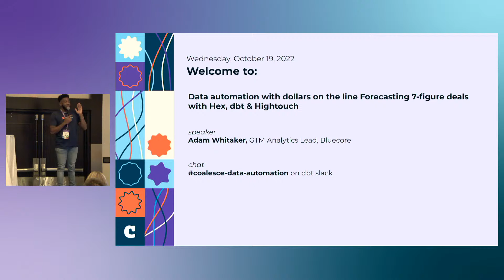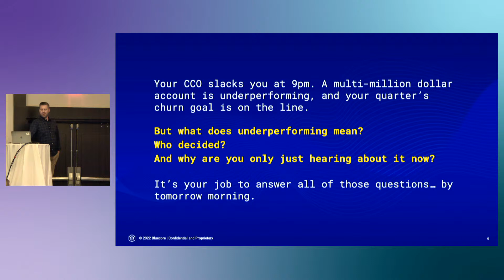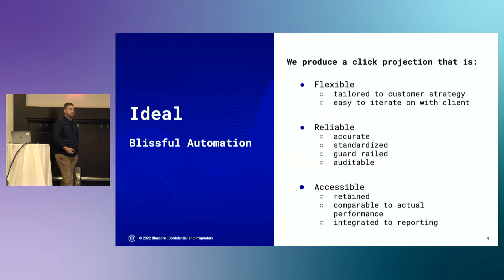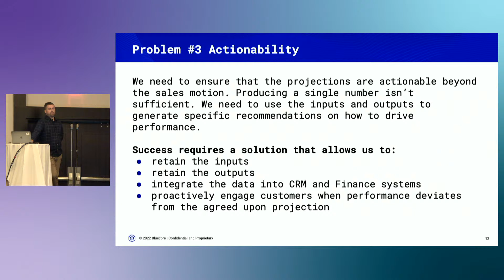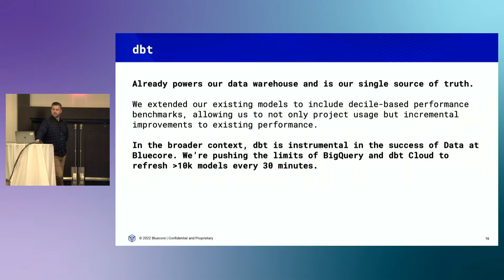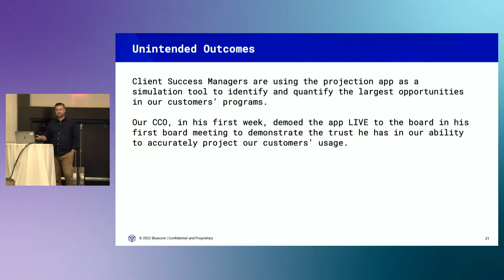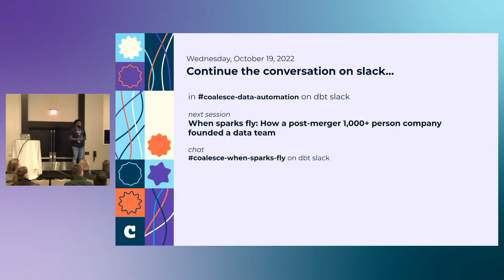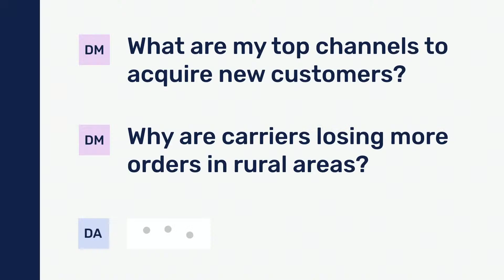Data automation with dollars on the line: Forecasting 7-figure deals with Hex, dbt & Hightouch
Your CCO slacks you at 9pm. A multi-million-dollar account is underperforming, and your quarter’s churn goal is on the line. But what does underperforming mean? Who decided? And why are you only just hearing about it now? It’s your job to answer all of those questions—before tomorrow morning. In his session, Adam Whitaker (Bluecore) shares how his team compeltely redesigned their customer retention and reporting programs with a new way to build reliable deal forecasts, automate operations and alerting, and swap opaque health scores for real-time actual/projection comparisons.